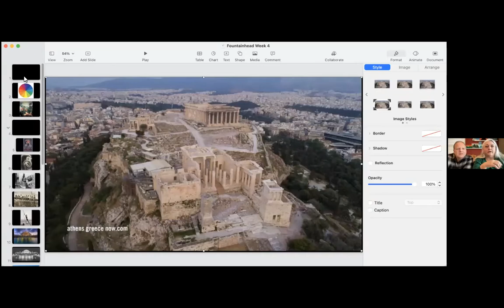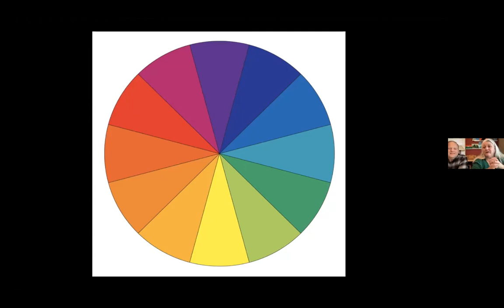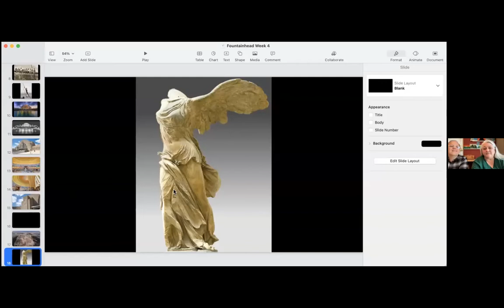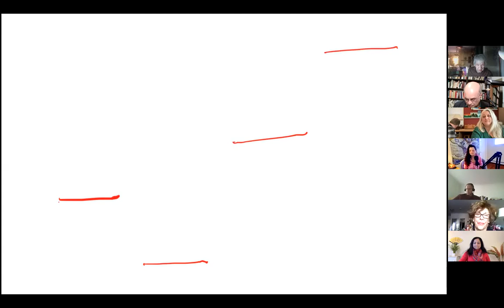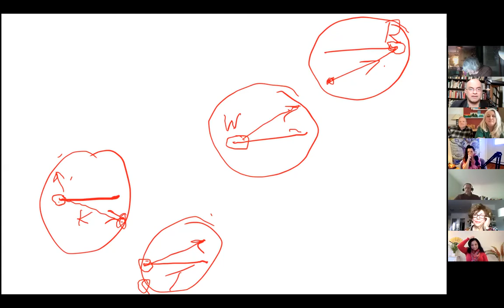The Fountainhead by Ayn Rand: "Good Looking? Are You Being Funny, Dominique?"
Part II: Chapters 1 to 5

Join us in reading, thinking about and discussing Ayn Rand's The Fountainhead.

This is the first Meetup in this series. We will be covering Part I: Chapters 1 to 5. Roughly pages 1-68 (depending on the edition)

Panelists: Robert Tracinski, Sherri Tracinski, Joia Houheneka, Maritza Rivera & Rupali Sharma

10 Meetups about 6 chapters each.

Format:
1) Presentations by Panelists
2) Questions posed by attendees
3) Organizing of all questions
4) Everyone gets to answer all the questions
5) Takeaways from everybody